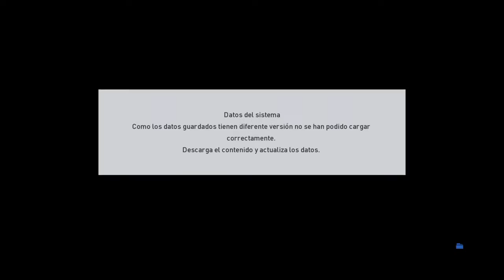Pro Evolution Soccer 2017_20190817162108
PS4 kimerairon